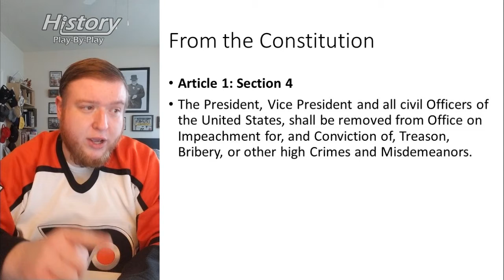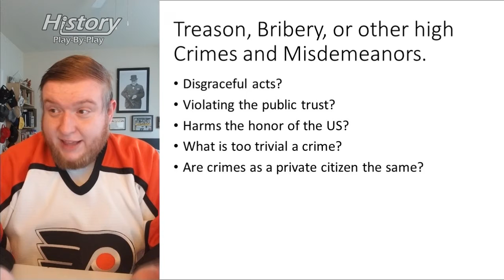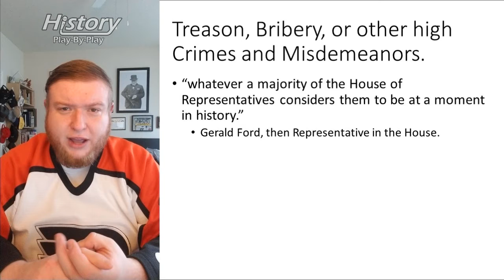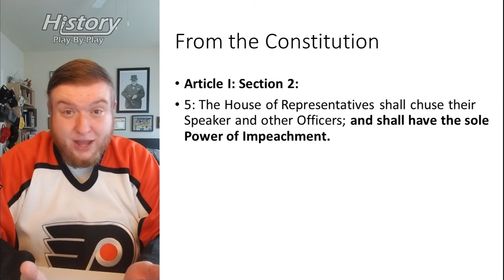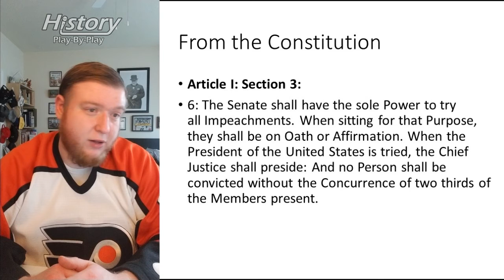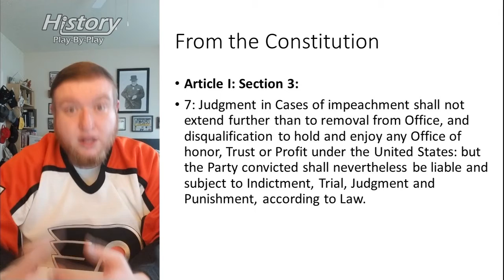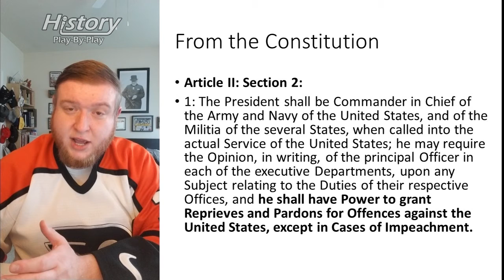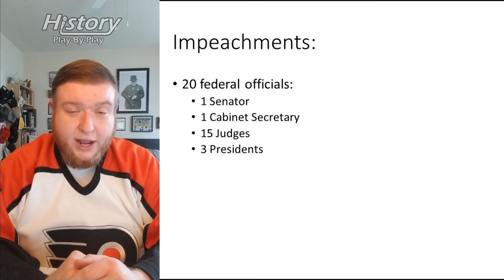What is Impeachment? An Introduction - History Play By Play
#12 We begin a series on impeachments at the national level by explaining impeachment and going through exactly what is said about impeachment in the US Constitution.

Videos by a history teacher for history students, told as a story just like the sporting events he broadcasts. This is History Play By Play.